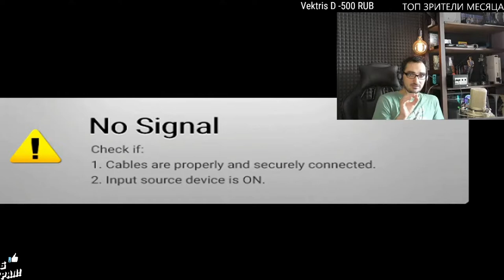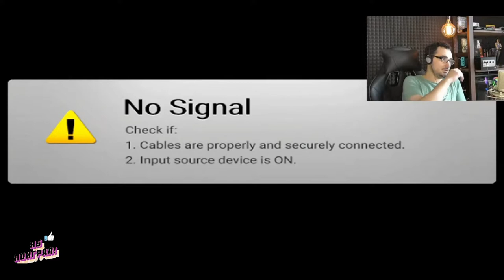Oleg Kerman - Поехали ( Resident Evil 4 На GameCube керман лайф kerman live бомбит )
Нарезка стрима Oleg Kerman bombakerman бомбит на стриме и играет в Resident Evil 4 На GameCube на канале oleg kerman live

Oleg Kerman - Поехали
программа смак с олегом керманом
смак oleg kerman
Даша Корейка и Oleg Kerman
пятничный стрим )
даша корейка ментос
олег керман привет хабир dance
Oleg Kerman Тётя Мотя 2 dance
Oleg Kerman Девочка Уфф
здравствуйте оoleg kerman
Моя реакция когда Oleg kerman играет в Last of Us на сложности реализм
керман нарезка стримов
Oleg Kerman - Дядя Лео
Oleg Kerman Я Ведьмак !
detroit become oleg kerman )
Oleg Kerman Три Шестёрки
Керман 666 в гостях санек
олег керман
Oleg Kerman - Камеру Вырубай
8 бит в гостях санек шлепок
More Plastic feat. Hayve - Feel Alive.mp3

крепим телевизор на стену, повешать телевизор на стену, как повешать телевизор,

даша корейка, корейка даша, корейка,

Побегаем в Doom 3: версия BFG
Oleg Kerman Удачный Ретро Стрим
bombakerman олег керман пятничный стрим 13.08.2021